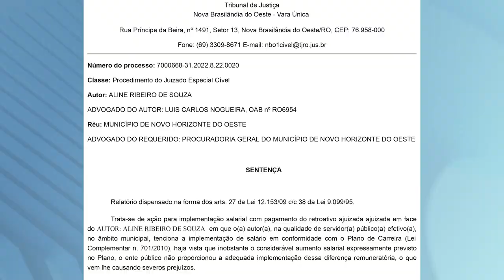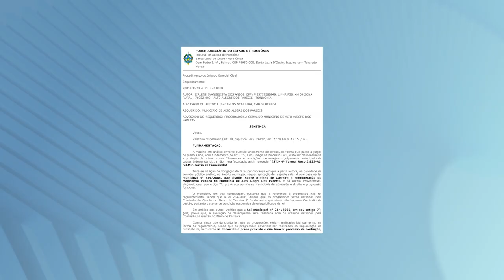CRISTIANE ORTEGA PRESIDENTE DO SINSEZMAT QUESTIONA PRONUNCIAMENTO DO PREFEITO